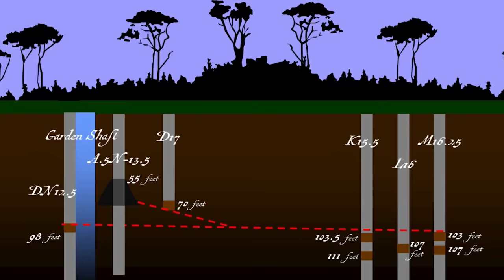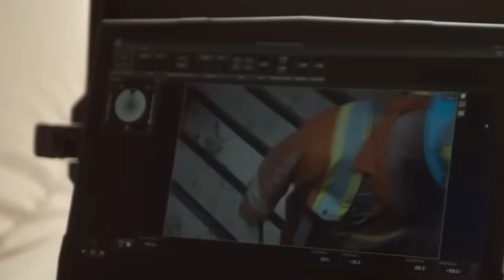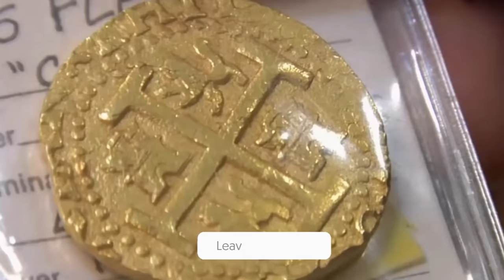Joe Rogan Reveals Terrifying discovery in Oak Island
Joe Rogan Revels Terrifying discovery in Oak Island

Breaking News! The mystery of Oak Island is finally put to rest as Joe Rogan reveals a terrifying discovery! What is happening? Let’s find out! Because of the various claimed treasures believed to be hidden inside its depths, Oak Island, which sits off the eastern coast of Canada, is shrouded in mystery. Through the decades, rumors and legends of hidden treasure, explosives, and antiquated knowledge have been handed down, sparking conjecture and countless explorations to learn the island's secrets. On one of the most well-known podcasts in the world, "The Joe Rogan Experience," hosted by Rogan himself, he revealed a terrifying discovery! His fascination with riddles drove him to delve deeper than the surface.